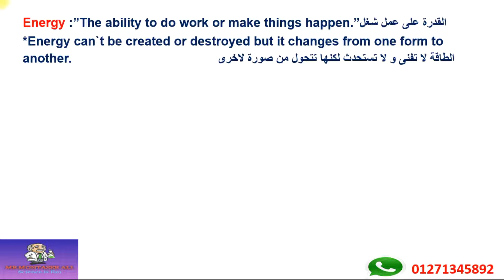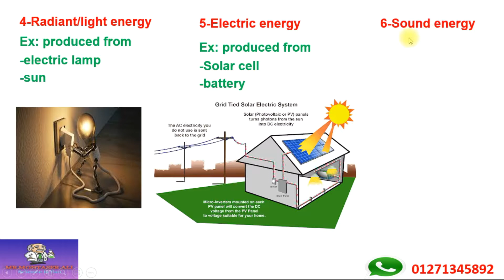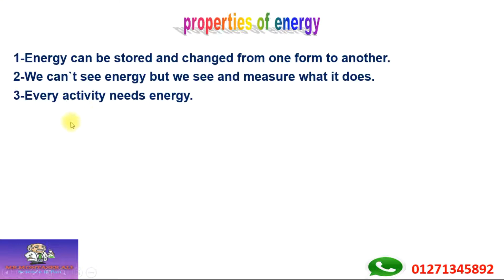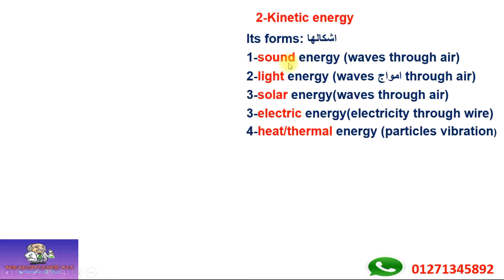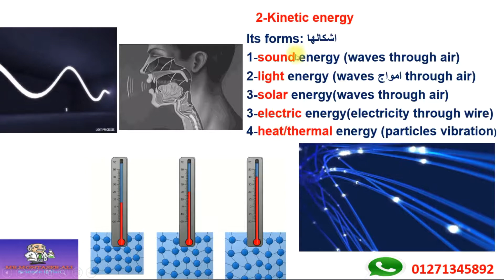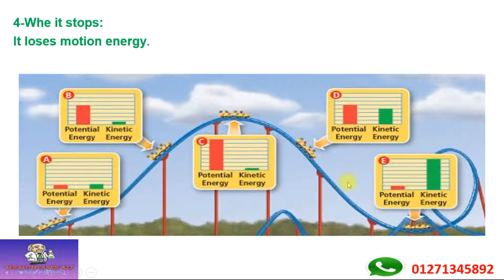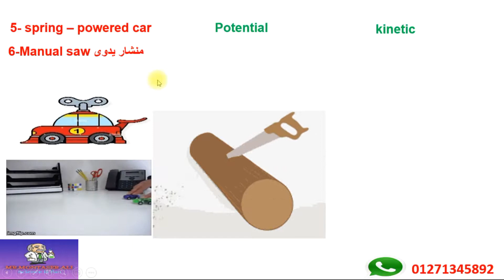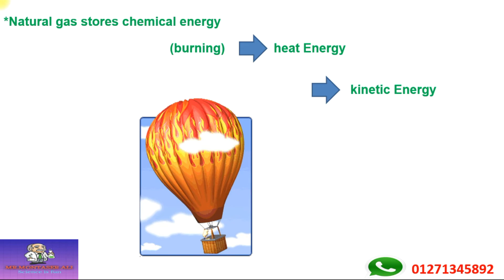GRADE 4 UNIT 2 COMCEPT 2 ,ENERGY &MOTION